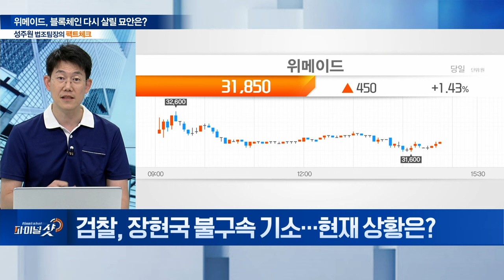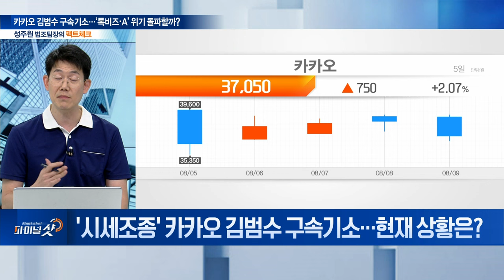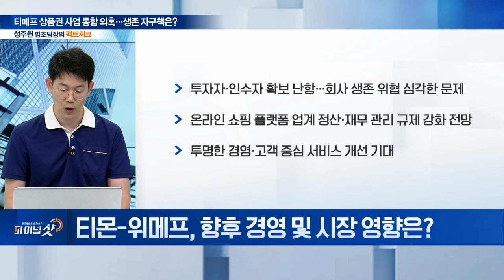장현국 前 위메이드 대표 기소... 위믹스 사태 재점화 | Final Shot (20240809)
주제1: 위메이드, 블록체인 다시 살릴 묘안은?
Q. 검찰, 장현국 불구속 기소... 현재 상황은?
Q. 장현국 前 대표 불구속 기소... 위믹스 영향은?
Q. 장현국 불구속 기소... 위메이드 주가 영향은?
Q. ‘위믹스 사태’ 재점화... 향후 가상사업 업계 영향은?

주제2: 카카오 김범수 구속기소... ‘톡비즈‧A’ 위기 돌파할까?
Q. '시세조종' 카카오 김범수 구속기소... 현재 상황은?
Q. 오너 김범수 구속... 카카오 경영에 미치는 영향은?
Q. 카카오 컨퍼런스 진행... 향후 사업 전략은?
Q. 오너 김범수 구속 사태... 카카오 주가 영향은?

주제3: 티메프 상품권 사업 통합 의혹... 생존 자구책은?
Q. 위메프→티몬 ‘상품권 사업’ 이관 논란... 현재 상황은?
Q. 티몬-위메프, 자구안 마련 난항... 해결책은?
Q.  티몬-위메프, 향후 경영 및 시장 영향은?